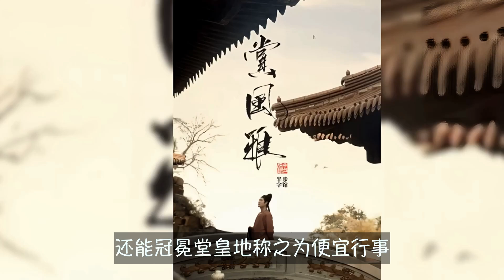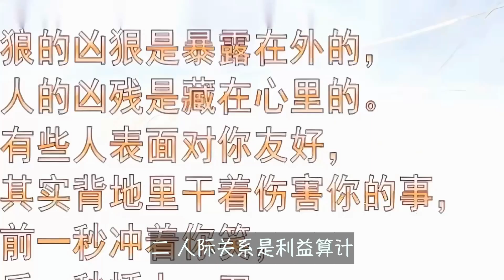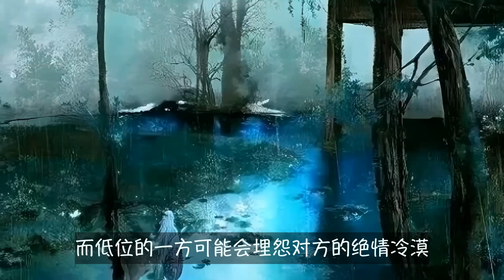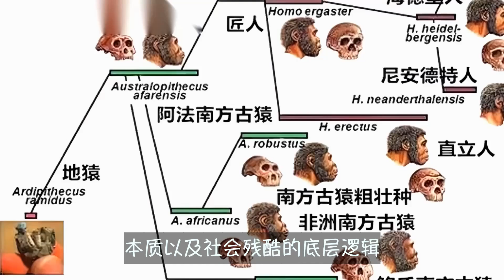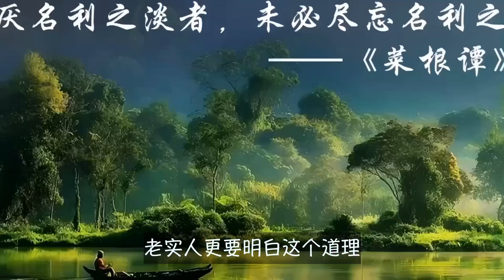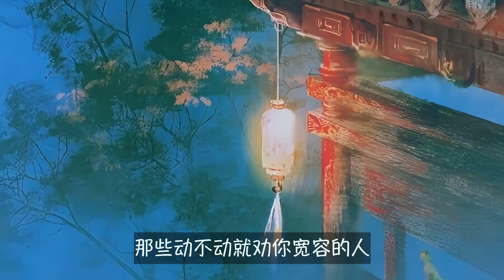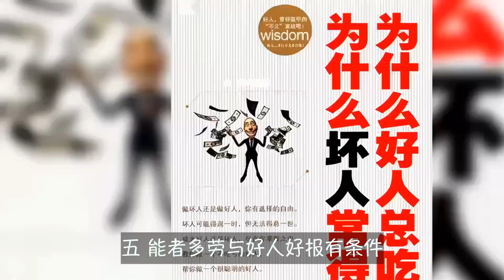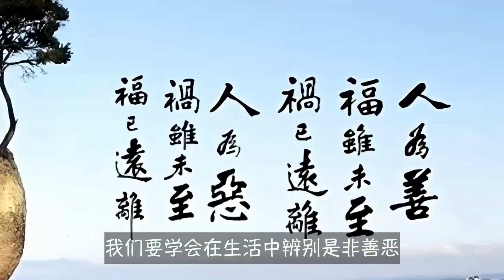残酷社会生存指南：如何在丛林法则中突围？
在这个充满竞争和利益博弈的社会中，善良并不等同于软弱，利益并不意味着自私。

本期视频深入剖析了现代社会的人性本质和生存法则，帮助你认清人际关系的本质，学会在规则缝隙中寻找生存之道。

无论是职场、创业还是人际交往，本视频都将为你揭示生存的智慧，教你如何在保持善良的同时，不被社会的残酷所伤害。

本期視頻制作人員：
文案/策劃：小松
剪輯/字幕：小天
校對/後期：夏明